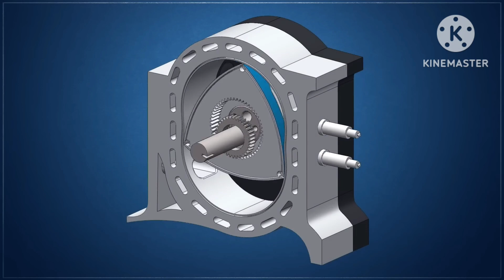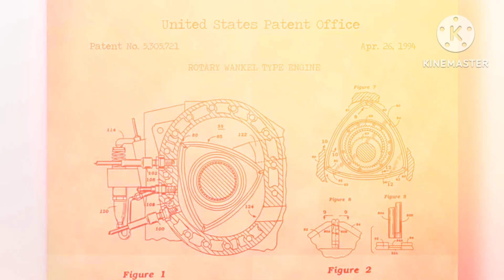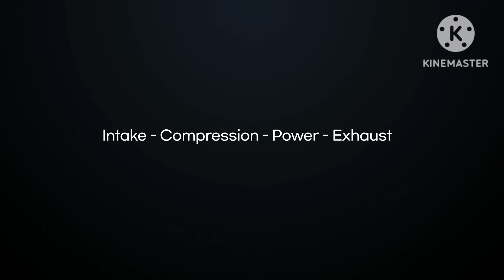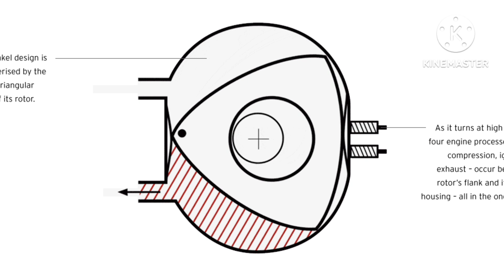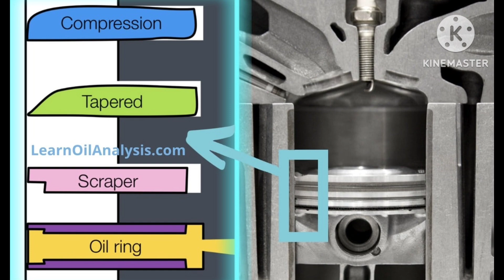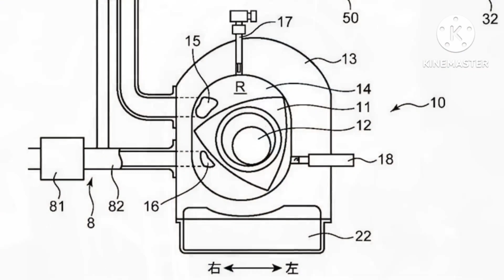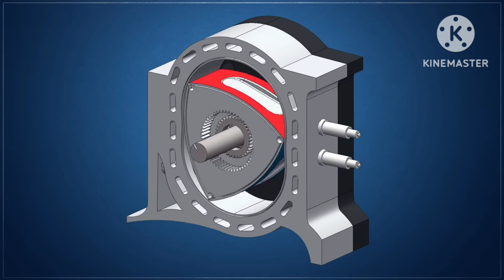পিষ্টন ছাড়া এই ইঞ্জিন কীভাবে কাজ করে ? How To Rotary Wankel Engine Work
এই ভিডিওর মাধ্যমে আপনারা জানতে পারবেন পিষ্টন বিহীন রোটারি ইঞ্জিন কিভাবে কাজ করে ? How To Rotary Engine Work ? Rotary and wankel engine working animation. Piston less engine working. Wankel engine working.

বন্ধুরা আমাদের এই চ্যানেল এর মাধ্যমে আপনারা automobile engineering, automobile technology, automotive company, vehicle parts, automobile new update, এছাড়া বিভিন্ন বিজ্ঞান আলোচনা মূলক ভিডিও, এই সমস্ত বিষয় সম্পর্কে ভিডিও পেয়ে থাকবেন ।